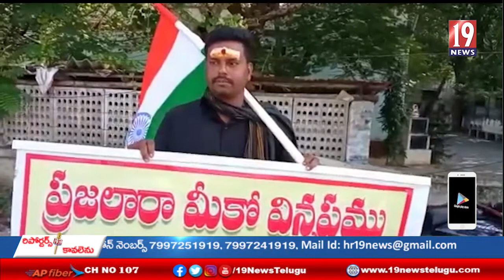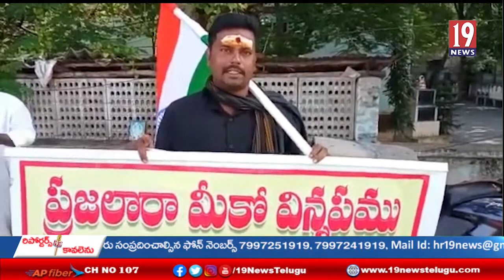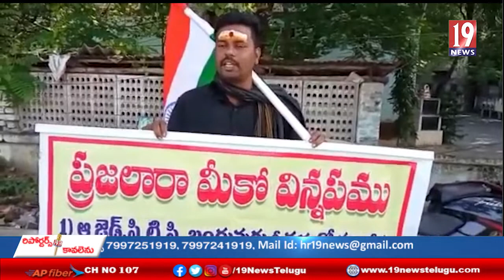తనకు న్యాయం చేయాలంటూ బాపట్ల సబ్ రిజిస్ట్రార్ ఆఫీస్ నందు నిరాహార దీక్షకు దిగిన బాధితుడు -గుంటూరు